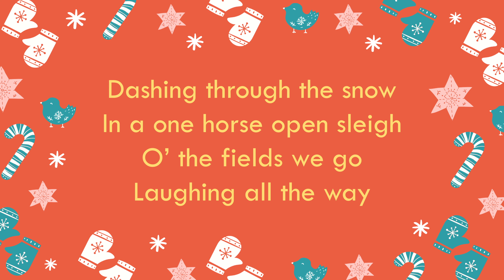Hip-Hop Jingle Bells for Kids | Christmas Remix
Get ready to groove with this fun and festive hip-hop remix of “Jingle Bells” created especially for kids! This upbeat version brings a fresh twist to the classic Christmas song, making it perfect for dancing, singing, or just having a great time during the holiday season. Whether you’re a teacher, parent, or just looking for a creative way to celebrate Christmas with music, this version of “Jingle Bells” is sure to bring smiles and holiday cheer to kids of all ages!